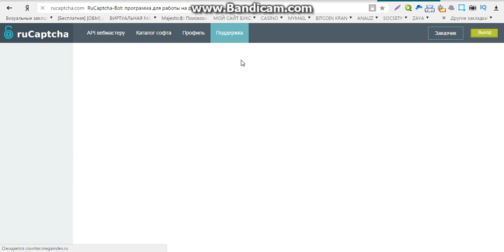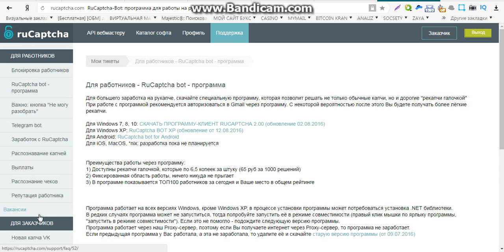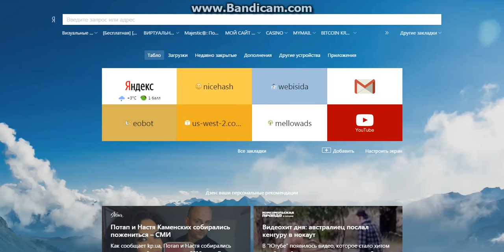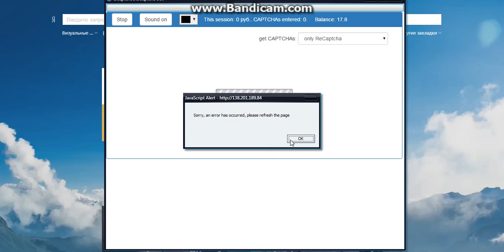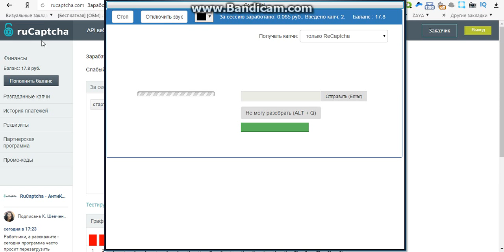проекты для заработка без вложений